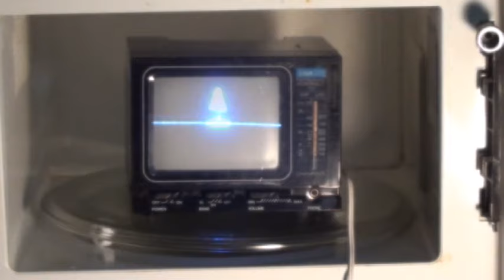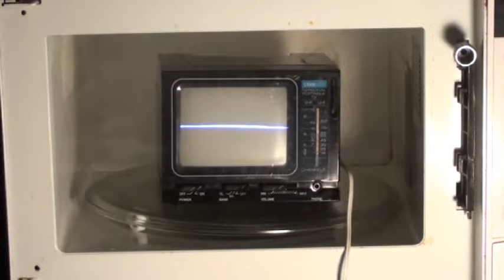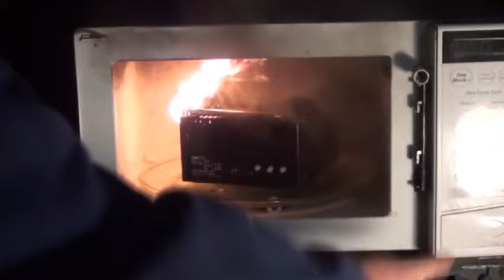TV SMASHING - MICROWAVE OVEN vs TV SET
Stupid and pointless,and yes,I know others have done this.This is a little different
as I removed the door for a better view. Safety First!!